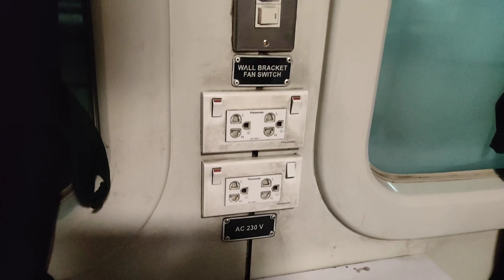Dhaka to Panchagarh train। Panchagarh express sleeper cabin। পঞ্চগড় এক্সপ্রেস ট্রেনের কেবিন ভাড়া কত?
পঞ্চগড় এক্সপ্রেসের স্লিপার কেবিনে ঢাকা থেকে পার্বতীপুর ভ্রমণনের অভিজ্ঞতা জানাবো । ঢাকা থেকে পার্বতীপুর স্লিপার কেবিনে ভাড়া ১৩৬৫ টাকা অনলাইনে কাটলে ট্যাক্স সহ পড়বে ১৫৮৩ টাকা প্রতিজন। রাত দশটা ৪৫ মিনিটে ঢাকা থেকে পঞ্চগড়       এক্সপ্রেস ট্রেন ছেড়ে যায়। পার্বতীপুর পৌছাতে  সকাল ৮/৯ টা বাজবে  এবং পঞ্চগড় পৌঁছাতে সকাল ১১ টার মত বাজবে এই ট্রেনে । আমার যাত্রা কালে পঞ্চগড় এক্সপ্রেস ট্রেন কমলাপুর স্টেশনে প্রায় ২ ঘন্টা  লেটে পৌছায়। ট্রেননি ছেড়ে যায় রাত  ১২.৩০ এ।  স্লিপার  বাসগুলো খ বগিতে।  ভিতরে  ডাবল বেডের স্লিপার কেবিন এবং ৪ বেডের কেবিন দেখতে পাবেন।  ডাবল কেবিন গুলো একটু ছোট  কিন্তু পরিস্কার  পরিচ্ছন্ন,  চার বেডের স্লিপার গুলো একটু বড়ো।  প্রতিটি সিটে বালিশ এবং কম্বলের সুবিধা  পাবেন,  এছাড়া দুটো ফ্যান ও এসি সুবিধা সম্বলিত ।   মোবাইল চার্জ দেওয়ার জন্য প্লাড লাগানো আছে। পরিস্কার পরিচ্ছন্ন  ও আরাম দায়ক কেবিনের বেডগুলো। পরিবার এবং বন্ধু বান্ধব নিয়ে  চাইলে ঢাকা থেকে পঞ্চগড় ঘুরে আসতে পারেন।  সকালে হিলি বর্ডার দিয়ে যাওয়ার সময় ইন্ডিয়া বাংলাদেশের বর্ডারের সৌন্দর্য  উপভোগ করতে পারবেন । ঢাকা থেকে লেট করে ছাড়লেও ট্রেন সকলে মাত্র ৩০ মিনিট লেটে পৌছায়। যাত্রা আরাম দায়োক ও সুন্দর ছিল।